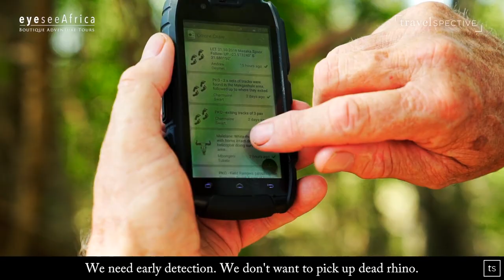Eye See Awareness - Stop Rhino Poaching in collaboration with Travelspective